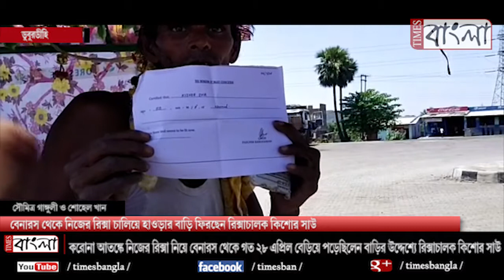বেনারস থেকে নিজের রিক্সা চালিয়ে হাওড়ার বাড়ি ফিরছেন রিক্সাচালক কিশোর সাউ